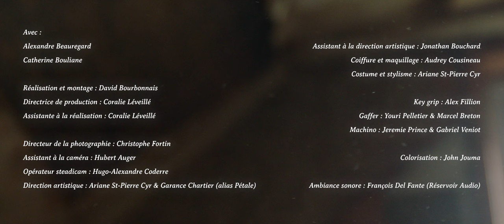Alex Burger - Josée (vidéoclip officiel)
Crédits:
Avec : Alex Burger, Catherine Bouliane

Réalisation et montage : David Bourbonnais
Directrice de production : Coralie Léveillé
Assistante à la réalisation : Coralie Léveillé
Directeur de la photographie : Christophe Fortin
Assistant à la caméra : Hubert Auger
Opérateur steadicam : Hugo-Alexandre Coderre
Direction artistique : Ariane St-Pierre Cyr & Garance Chartier (alias Pétale)
Key Grip : Alex Fillion
Gaffer : Youri Pelletier & Marcel Breton
Machino : Jeremie Prince & Gabriel Veniot

Colorisation : John Jouma
Ambiance sonore : François Del Fante (Réservoir Audio)

Artiste : Alex Burger
Gérance : Guillaume Reboux
Label : Big in the Garden